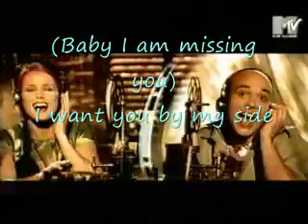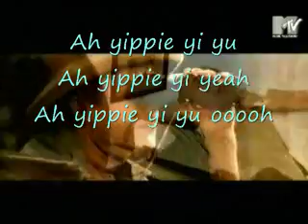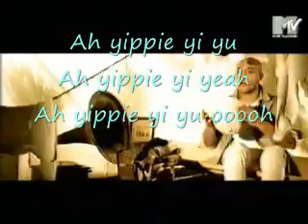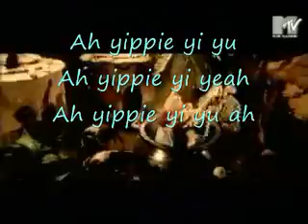Aqua - Dr.Jones -Full Video and Lyrics!!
Aqua
Dr Jones
Video and Lyrics

This is another video i made, Giolis27 commented my last video and they wanted me to make this one so i dedicate this video to them for inspiring me while i was very bored!!
THNX!!! XD